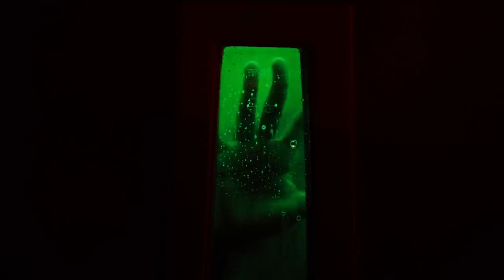Göksel - Burda Kalayım